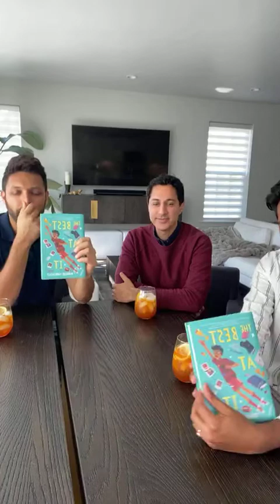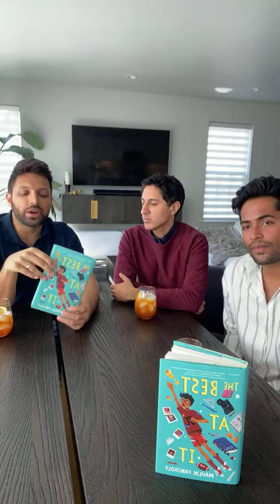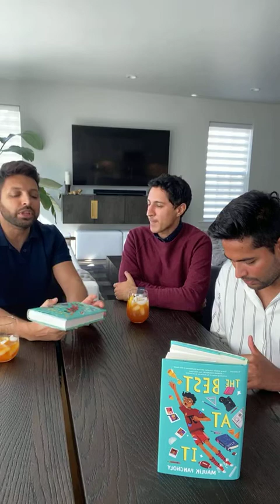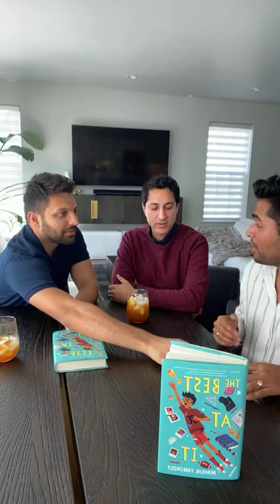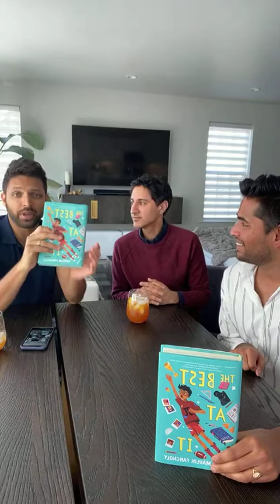'The Best At It' Author Maulik Pancholy Speaks to Husband Duo Aditya & Amit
We all know him as Baljeet from “Phineas and Ferb" or Jonathan from “30 Rock.” But Maulik Pancholy is so much more than an actor, and he’s found a beautiful way to share his identity with the world with “The Best At It.” We had the pleasure of hearing firsthand from Maulik about his newest accomplishment, and of course, we got the inside scoop — thanks to our friends and husband duo Aditya Madiraju + Amit Shah, who very graciously opened their homes to have an exclusive one-on-one conversation with Maulik.
Maulik describes “The Best at It” as a story that follows the journey of twelve-year-old Rahul, a typical Indian-American boy who is beginning to realize that he may be gay. With this realization comes anxiety and bullying at school regarding his cultural and sexual identity. One night, his grandfather tells him a story during a night of Bollywood movies and bonding. Rahul acquires one major takeaway, if he’s the best at just ONE thing, all his problems will be gone. But he’s caught in two major problems: he doesn’t know what to even be the best at, and he’s terrified of failure. However, with the help of his best friend Chelsea, he sets off on a journey to be “The Best at It.”
"I wrote 'The Best At It' for two reasons: to offer representation to kids who never see themselves in books, and to speak to readers who struggle with feeling different. What’s been amazing is that the specificity of Rahul’s story has actually given the book a universal appeal. It’s been exciting to see how many people–of varying backgrounds–are connecting with it.' — @MaulikPancholy
No doubt, "The Best At It" will make for the perfect addition to your bookshelf! Place an order for $16.99 and take 20 percent off if you join @harpercollins’ 'Bookperk' program.